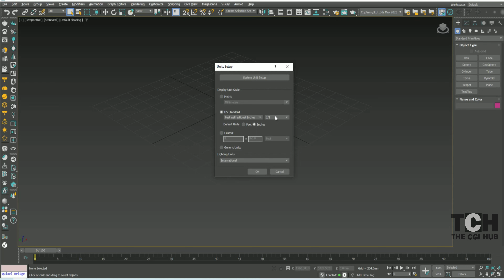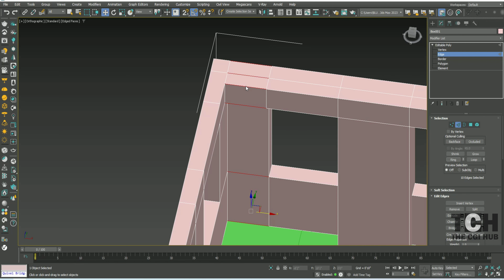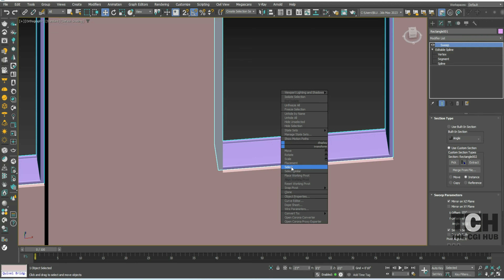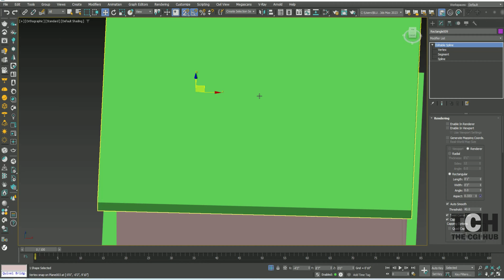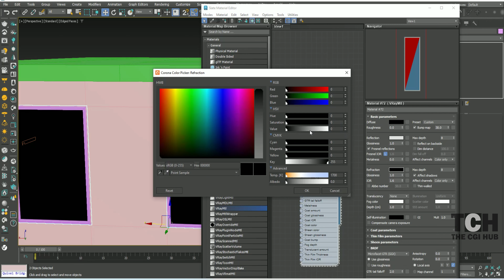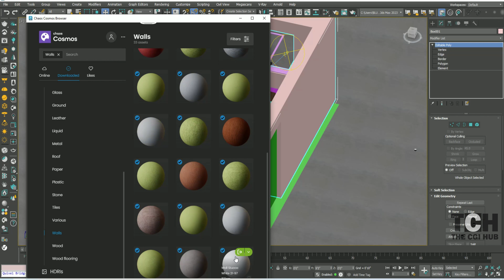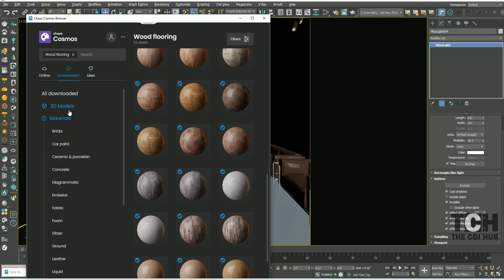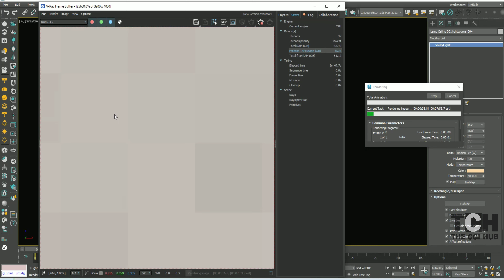COMPLETE INTERIOR MODELING AND RENDERING 3DS MAX | VRAY 6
if you want to become a 3d Artist or designer then this video is really helpful for you